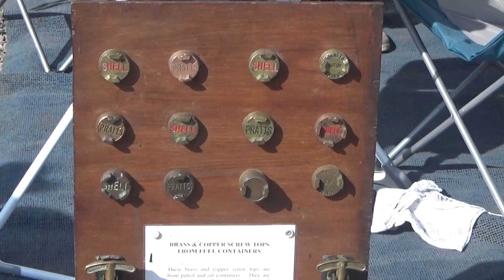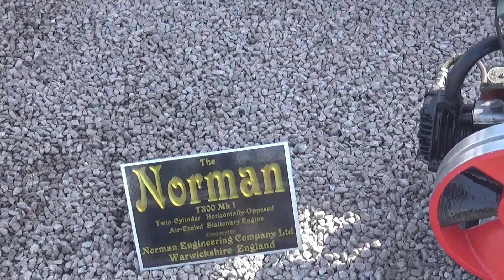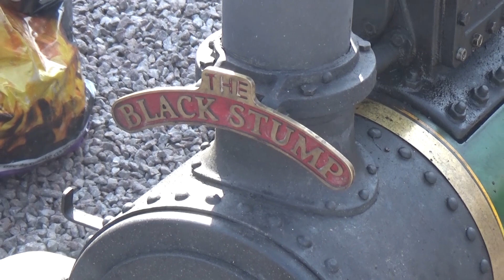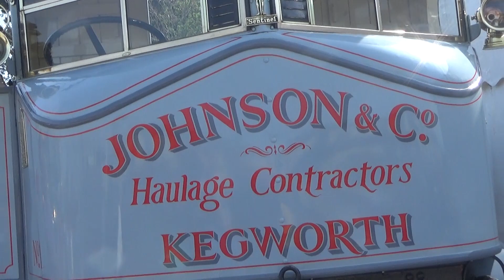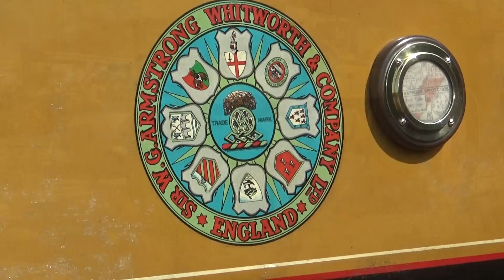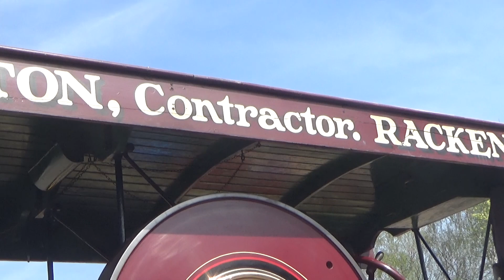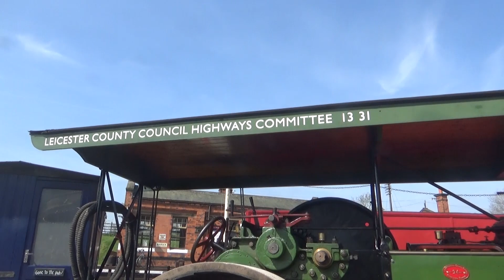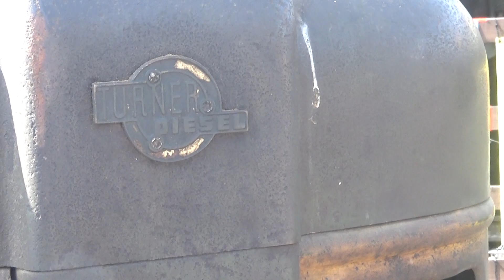Great Central Railway Easter Vintage Festival 2022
Featuring Traction Engines, Classic Cars, Commercial vehicles, Tractors, Miniature Traction Engines and stationary engines at Quorn and Woodhouse station yard
00:00 Opening Intro
00:58 Vintage Stationary Engines
05:29 Miniature Traction Engines Part 1
08:59 Class 25 D5185 Departing Quorn & Woodhouse
09:29 Miniature Traction Engines Part 2
11:03 Traction Engines
23:14 Classic Cars, Commercial Vehicles and Tractors